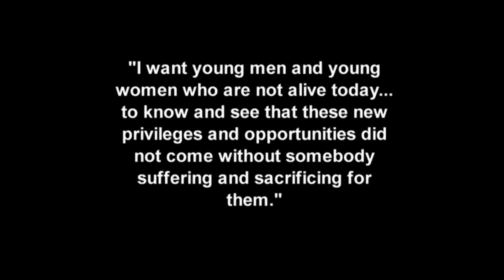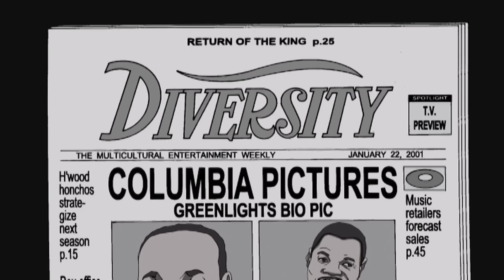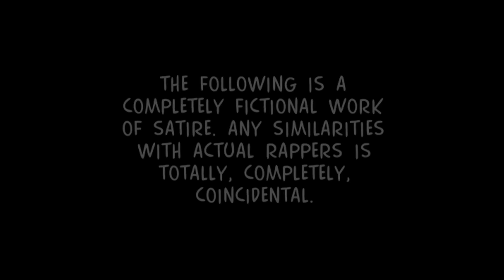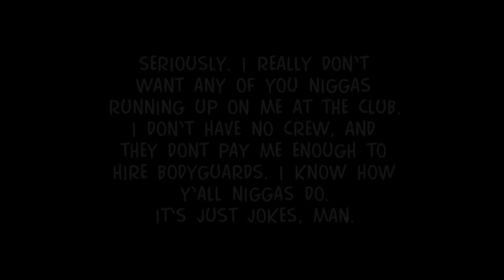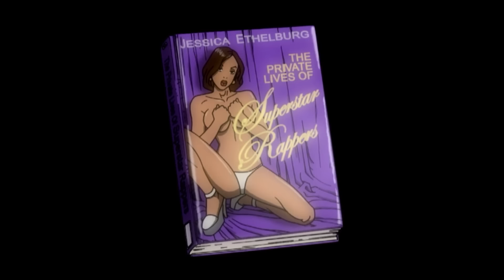BOONDOCKS IS REALLY BLACK ANIME